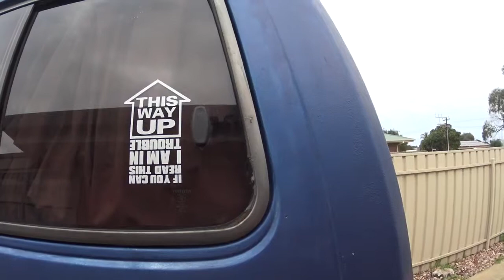Pre Winter Ramble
Quick video showing updates to "Big Blue" our 1994 Troopy. Getting ready for a week long fund raising convoy to Albury, Lithgow, Bathurst and Glen Davis. Then back home via the Snow Fields.